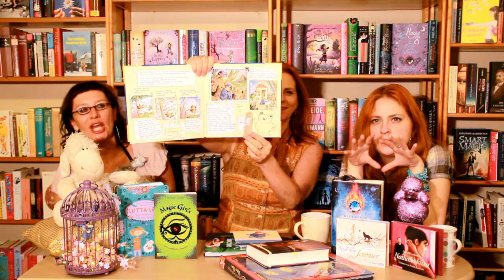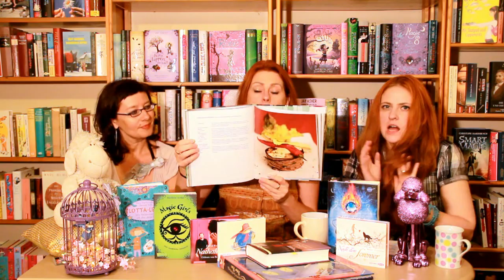Glimmerfee Vlog 28 ( Gabriella Engelmann / Viele Fragen & Viele Antworten / Bücher )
Goldmarie auf Wolke 7
Zum Buch

Wolkenspiele von Gabriella Engelmann:
Zum Buch

Zauberklang-Geschichten Peter Pan von Manfred Mai
Zum Buch

Kuss au chocolat von Gabriella Engelmann
Zum Buch

Lügst du noch oder liebst du schon? von Rebecca Fischer
Zum Buch

Inselzauber von Gabnriella Engelmann
Zum Buch

Gefährliche Täuschung von Sabine Kornbichler
Zum Buch

Das Richterspiel von Sabine Kornbichler
Zum Buch

Klaras Haus von Sabine Kornbichler
Zum Buch

Isabels Fluch von Brenda Joyce
Zum Buch

Zur TV-Serie 'Glee'

Zur TV-Serie 'Gilmore Girls'

Zur TV-Serie 'The Big Bang Theory'

Odette Toulemonde und andere Geschichten (BRIGITTE Hörbuchedition - Starke
Stimmen. Die Männer.) von Eric-Emmanuel Schmitt und Maxmillian Brückner
Zum Hörbuch

Der Wind in den Weiden von Kenneth Grahame gelesen von Harry Rowohlt
Zum Hörbuch

Die Brautprinzessin von William Goldman gelesen von Jochen Malmsheimer und Bela B.
Zum Hörbuch

Strengstens verboten: Willkommen im Hotel Whippet von Patrick Carman
Zum Buch

Immer dieser Michel von Astrid Lindgren
Zum Buch

Wir werden nicht von Yaks gefressen*: *hoffentlich von Alexander C. London
Zum Buch

Ottoline und die gelbe Katze von Chris Riddell
Zum Buch

Dark Lord: Da gibt's nichts zu lachen! von Anton Riedel
Zum Buch

Zur TV-Serie 'Pushing Daisies'

Der Feuerstein von Rae Carson
Zum Buch

Eines Abends in Paris von Nicolas Barreau
Zum Buch

Zum Film

Mein Lotta-Leben: Wie belämmert ist das denn? von Alice Pantermüller
Zum Buch

Magic Girls 01: Der verhängnisvolle Fluch von Petra Schmidt
Zum Buch

Auf den ersten Blick von Danny Wallace
Zum BUch

Gossip mit Blake Lively, Leighton Meester, Chace Crawford
Zur Serie

Nach dem Sommer von Maggie Stiefvater
Zum Hörbuch

Geschichten von Paddington von Michael Bond
Zum Hörbuch

Nathalie küsst von David Foenkinos
Zum Hörbuch

Tage wie diese von Die Toten Hosen

Just Dance 3 für Nintendo Wii
Zum Spiel

Vegan kochen für alle von Björn Moschinski
Zum Buch